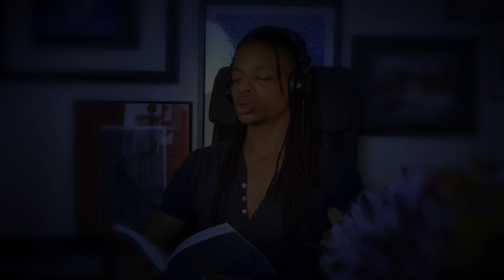Singing: Breaths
1001 Breaths
Birago Diop | Ysaye Barnwell
Arr. Glen Thomas Rideout

Dr. Glen Thomas Rideout, Director of Worship & Music
Audio mix & video editing: Mike Halerz